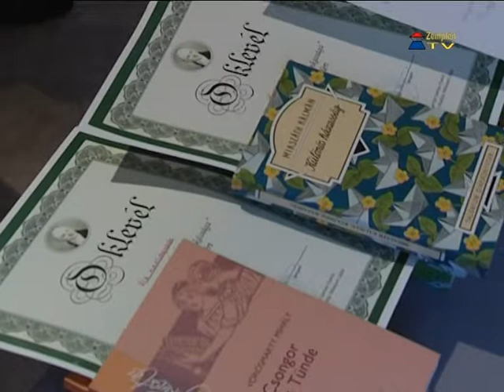Véget ért a Kazinczy-hét